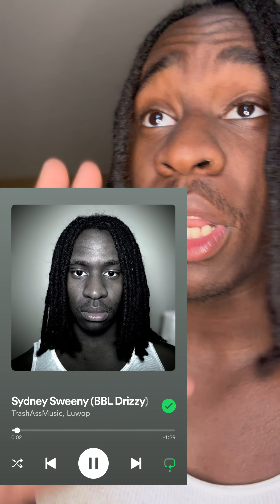AVOIDING SPEEDING TICKETS 101!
LYRICS:

Luwop what the f*ck?

She off that white girl Sydney Sweeny
Stuck on my bread think I'm working paninis
Geeking off meds got me feeling Chris Breezy
Touchdown like Teezo off top with a beanie

Sipping on drank spinning like CDs
You n s jank you n s greasy
Think this a tank ain't talking BP
I'm trying to crank T'd up freely

My money looking fantastic
White Gs and fazo I'm stepping I'm classic
Tyrannosaurus my feet I'm jurassic
Peep how they hate me I'm chilling I'm past it

BBL Drizzy you n s be plastic
Tongue and cheek talking you running through chapstick
I like my money like I like my women
Thick with some colors and covered in blackness

I was down on my d*ck now it's up and stuck
Had no weight to my name had to muscle up
This simple math no division I'm one of what
Money talking you n s got subtle funds

I can brag and I boast lil n***a
Pour up some deuce have a toast lil n***a
I hit that hoe on the lowski
Rolls Royce truck like Danny I ghost lil n***a